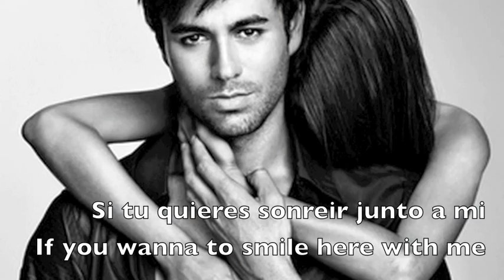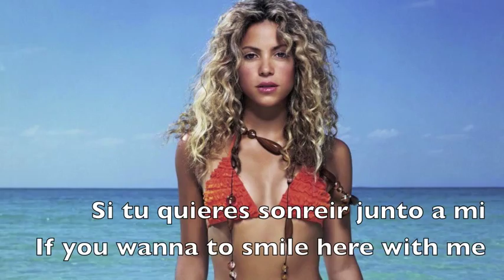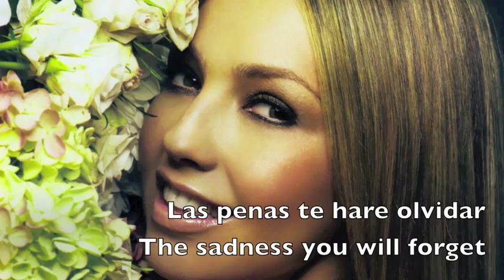Hey You -Luis Sasaki Summer 2014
Mi nuevo tema electro con una letra romantica ..Liric en español y traduccion al ingles... My new romantic electro song . Liric in Spanish and the English translations.
私の新しいロマンチックなエレクトロ曲スペイン語と英語の歌詞の翻訳